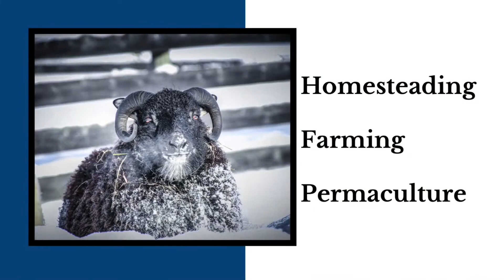If You Have Livestock, Then You’re Going to Have Dead Stock